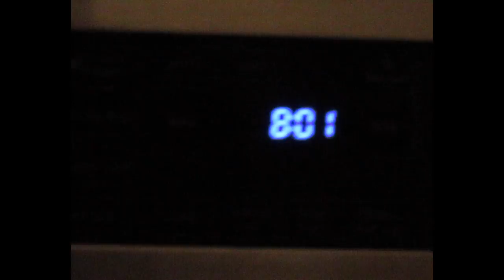the glasses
enjoy this video! please don't forget to subscribe and leave video a thumbs up if you enjoyed it. i would love to hear what you guys think so leave a comment below about what you thought.